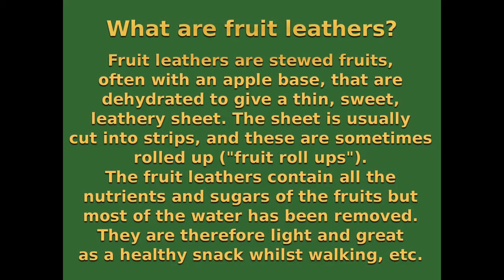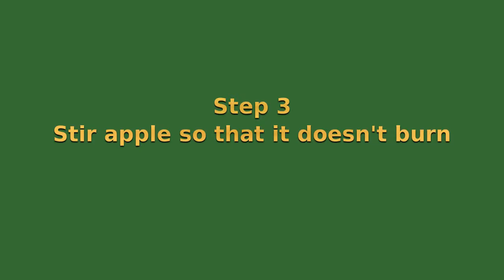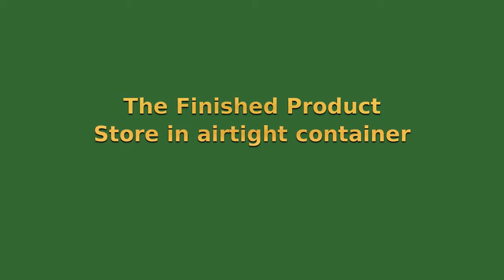Making Apple Leathers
How we make apple based fruit leathers using our Excalibur dehydrator (although the principle will work with any dehydrator, and indeed I've done it in the past using little round dehydrators).  The basic principle is to peel, core and slice the apples, stew them (along with any other fruits and spices to flavour them that you fancy), let it cool, then blend into a thick sauce. This sauce is spread fairly thickly (3-5mm) over sheets (either expensive "Paraflexx" or cheap silicon baking sheets from the local pound shop - both work fine!) on the trays in the dehydrator and dehydrated overnight.  The next morning the sauce should have turned into a leathery solid sheet, which can be cut into strips and stored in air tight containers.  They should last for many years... assuming you can stop people from eating them as they're rather popular.